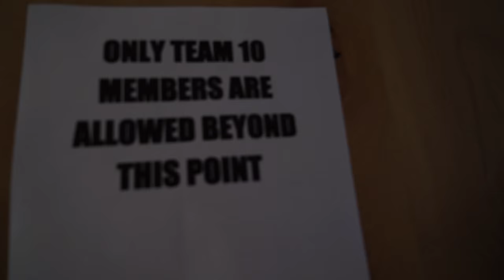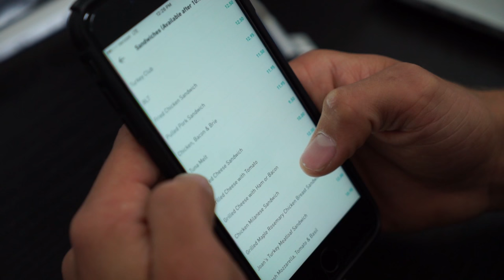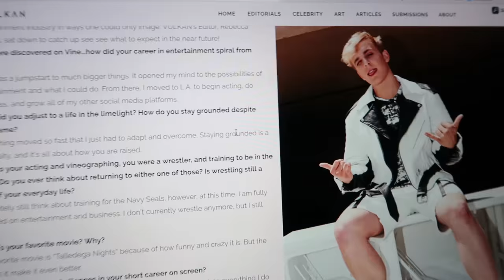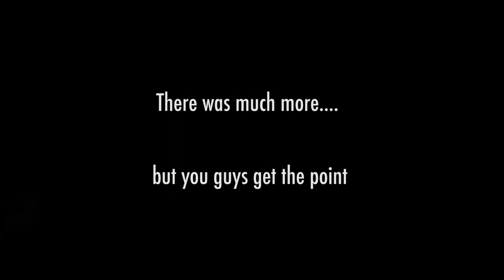I'M VLOGGING!?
I'm Daily Vlogging make sure youre keeping up, I'll be posting a new one every day! Check out my first one as some of the Squad and I take on Haloween Horror nights a Universal and madness ensued! Thanks for watchinggg!

Don’t miss the rest of the madness:
Like my Facebook Page
Musical.ly - @JakePaul

Team 10 Facebook!

DAILY DOSE:

GEAR
Main Camera
Lens
Drone
Drone 2
Second Camera
Mic
Tripod
Camera 2 Tripod
Backpack
Editing Computer
Hard Drive

Bizaardvark episodes: Click Here!